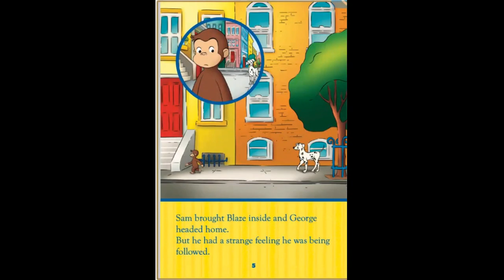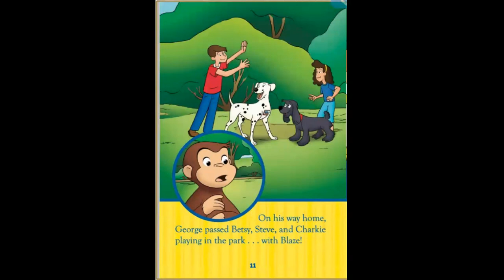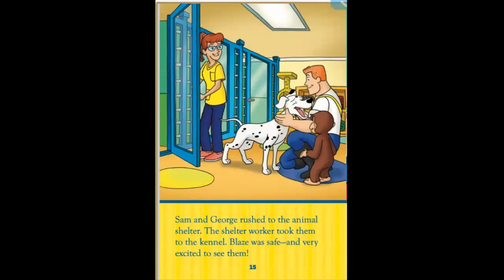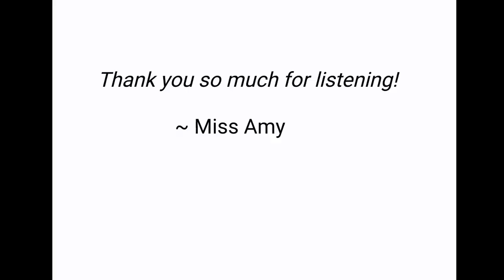Curious George Fire Dog Rescue - H.A. Ray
George is at the fire station helping a firefighter pass his test.   George is such a helpful monkey, but how can he help?  Maybe the station dog will lead him to his answer!   I hope you enjoy!